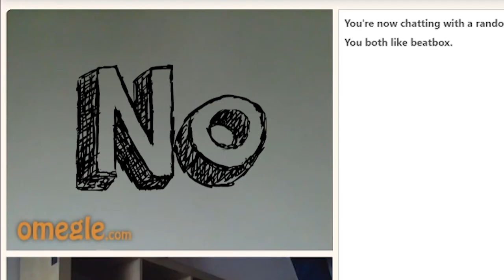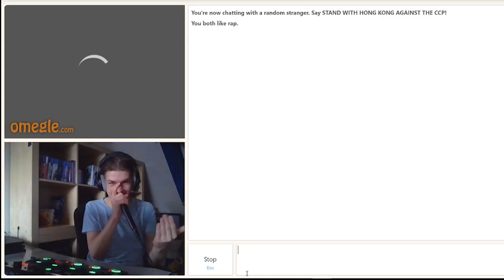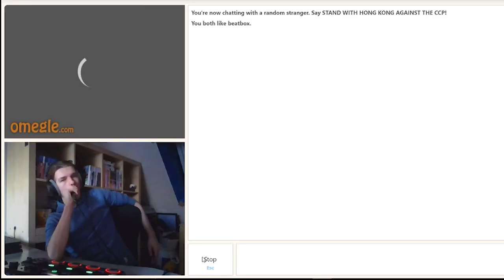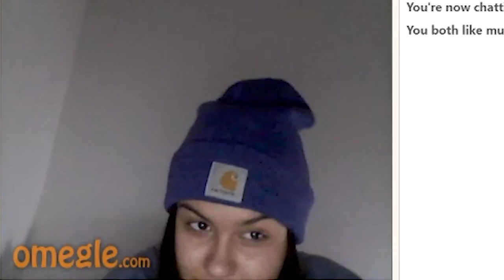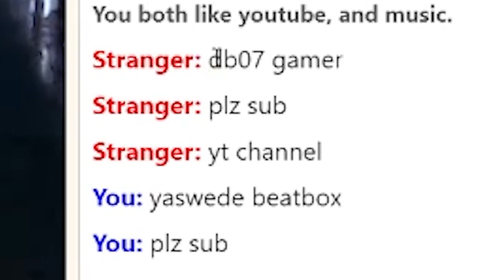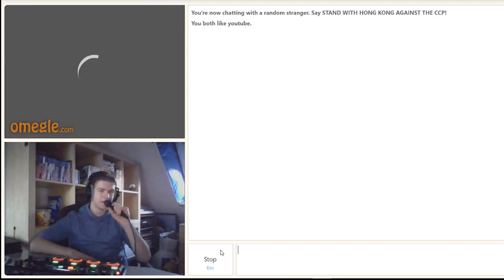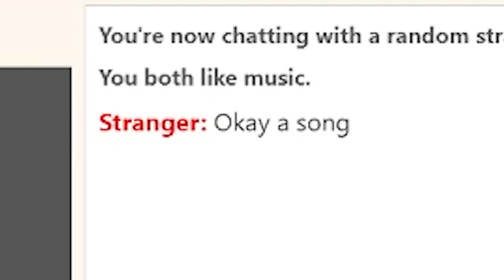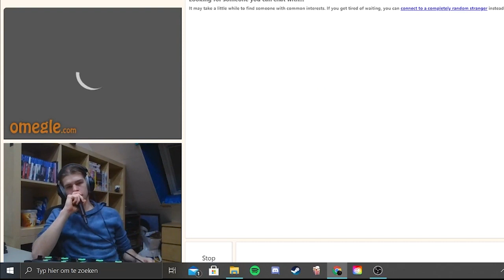I MET PEWDIEPIE ON OMEGLE?! | BEATBOXING ON OMEGLE #1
I can't believe I found pewdiepie on omegle :O AND kyleEshvans like bruh
ESH ESH ESH ESH ESH ESHESHESH ESH